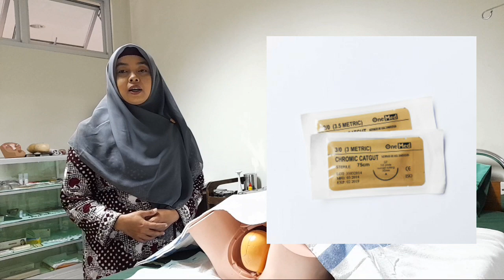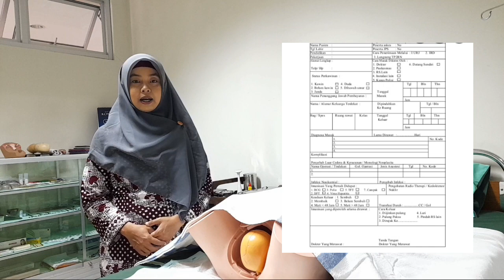Praktik Asuhan Persalinan Normal Part 1 (langkah demi langkah lengkap dan mudah dipahami)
video praktik asuhan persalinan normal dibuat untuk membantu mahasiswa kesehatan mempelajari cara praktik atau pertolongan asuhan persalinan pada kala 1 kala 2 kala 3 dan kala 4 video lengkap berisi dengan persiapan dan langkah-langkah dalam asuhan persalinan normal